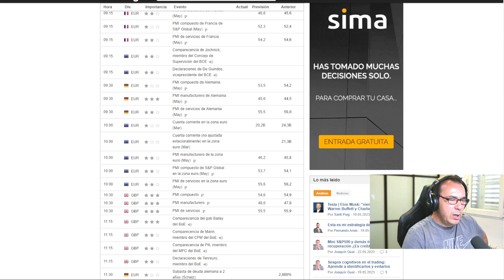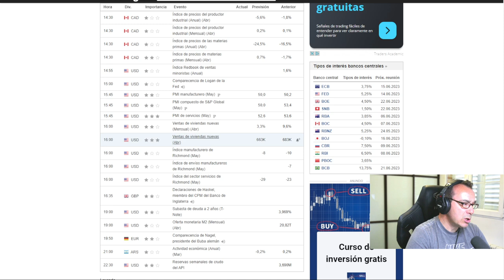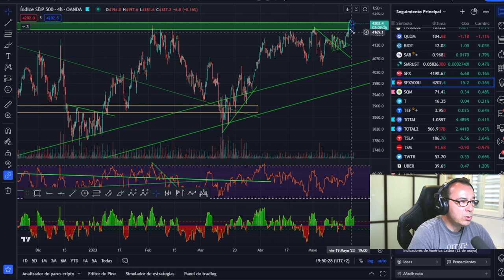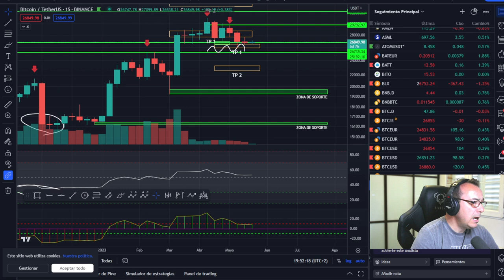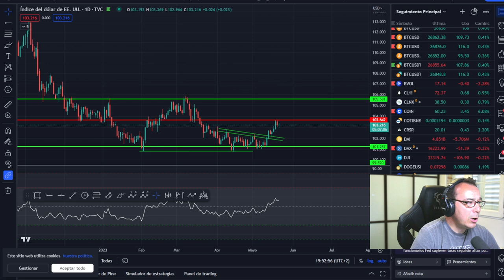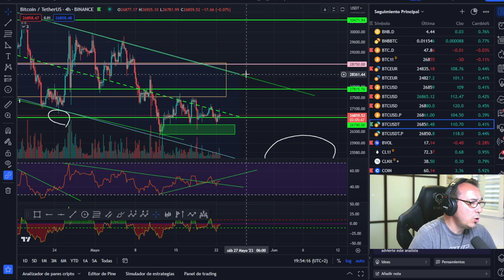🥇🥇Si eres inversor, esto "Te Interesa" -- Si todo se destruye ¿Qué pasaría con Bitcoin? 🤢🤢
LECTURAS RECOMENDADAS:
EL MEJOR SOBRE BITCOIN Y BLOCKCHAIN FÁCIL DE ENTENDER: